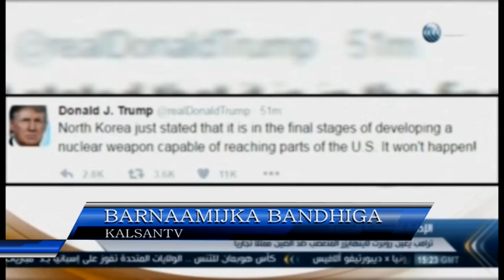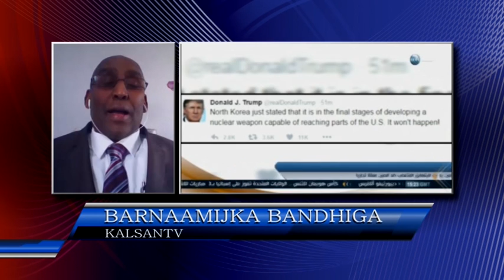BANDHIGA NADARA IYO DAGAALKA WADAMADA CAALAMKA EE KHAYRAADKA SOOMAALIYA 02 05 2017